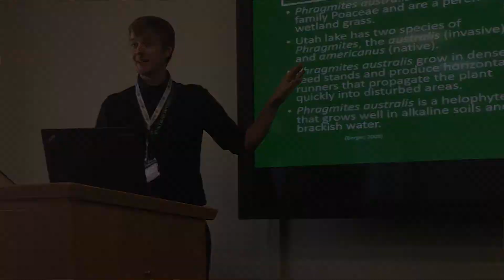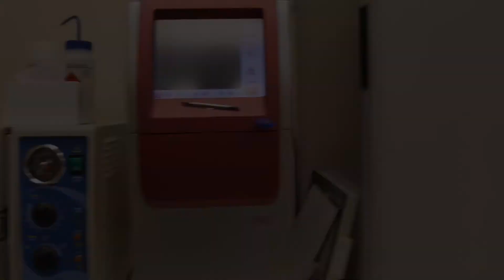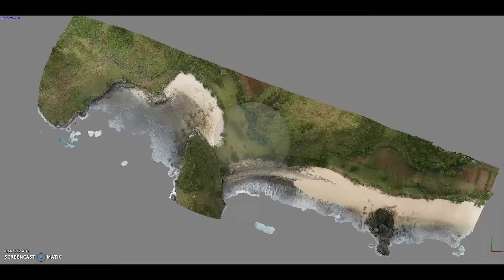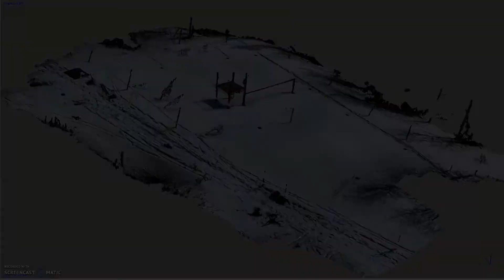Majoring In Earth Science | Utah Valley University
Brandi Pacchiega
Administrative Support, Earth Science/Physics
Office: PS REC

College of Science & Health - MS 179
800 W. University Parkway

Department Vision:
"Civilization exists by geologic consent, subject to change without notice" -Will Durant

The above quote emphasizes our society's dependence on the earth. The earth provides the raw materials for building, the soil and water to grow our crops, and the energy to fuel our industries, power our cars, and heat our homes. The earth is also capable of causing devastation through droughts, earthquakes, landslides, and other natural disasters. It is the job of the earth scientist to understand earth's history and active processes in order to make good use of earth's resources and to avoid its hazards. The Earth Science faculty at UVU is devoted to dynamic, effective undergraduate education. Our department includes 12 full-time faculty members, 10 with Ph.D.'s and two with M.S. degrees. Among our faculty members we have expertise in soil and water resources, earthquake and landslide hazards, the behavior of earthquake faults, environmental policy, geochemistry, geographic information systems, the growth of mountain ranges, the formation of rocks and minerals, and paleontology. Our courses emphasize the practical aspects of the course material, and we take great advantage of Utah's amazing opportunity for course-related field work. In addition to great classes, our students participate in extracurricular field trips throughout the western U.S., and they are active in a variety of research projects. If you are interested in any of these areas, please contact the Earth Science Advisor.

Chair Welcome
In the Department of Earth Science at UVU, our #1 goal is to provide students with rewarding, dynamic educational experience. We pride ourselves on being able to offer personal attention to the needs of students with diverse backgrounds and educational goals. Our degree programs provide a wide range of skills and knowledge that are applicable to today´s earth science job markets, as well as a broad-based general science education that´s ideal for students planning to continue to graduate programs in law, business, or medical fields. We incorporate field trips and/or practical working experience in nearly all of our courses. Our easy access to the geology of the Wasatch Range and Utah´s National Parks, our ties to local employers, and our diverse, dynamic faculty make the UVU Department of Earth Science a natural choice for anyone pursuing an education in the earth sciences. The earth sciences include geology (the study of the earth and the process that continually shape the earth), paleontology (the study of ancient life), oceanography (the study of the physical and chemical processes at work in the oceans), hydrology (the study of the movement of water above and below the ground), and environmental sciences (the study of earth´s physical environment and the interaction between the environment and life on earth). Our professors and staff provide a dynamic and creative learning environment to excite students´ curiosity about the world around them. We help students to: (1) trust science and understand how science works; (2) appreciate the various ways in which the Earth influences our lives and our society, and the ways in which our society impacts the Earth; (3) recognize the many potential career paths within the earth sciences; and (4) develop the skills, knowledge, and professional traits necessary to pursue those paths.
This department has 12 faculty members (10 with Ph.D.´s, 2 with an M.S.), each of whom is dedicated to innovative, effective undergraduate teaching. We offer over 30 courses in Geology, Meteorology, and Environmental Technology. We offer Bachelor of Science degree programs in Geology, Environmental Science and Management, and Earth Science Education.
Dr. Mike Bunds